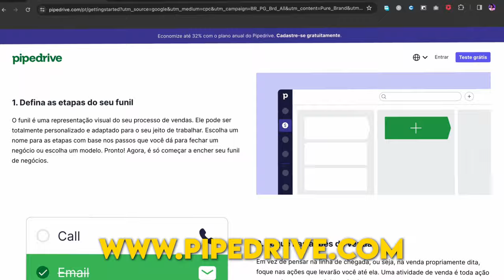CRM e Plataformas de Prospecção: Descubra Como Transformar suas Vendas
Descubra como CRM e plataformas de prospecção podem revolucionar a maneira como você se relaciona com seus clientes e impulsiona suas vendas. Este vídeo explora como a integração de tecnologias de CRM com ferramentas de prospecção pode transformar desafios em oportunidades, elevando seu negócio a novos patamares de eficiência e personalização. Acompanhe-nos para entender a importância do CRM no coração das estratégias de relacionamento com o cliente e como a prospecção pode abrir portas para novos leads e possibilidades. Não perca as dicas essenciais e os exemplos práticos que mostraremos para que você possa implementar essas estratégias e destacar-se no competitivo mercado de vendas e marketing digital.

00:00 Introdução
00:45 O que é CRM?
01:43 Criando oportunidades
03:58 Dica de ouro
04:27 Conclusão